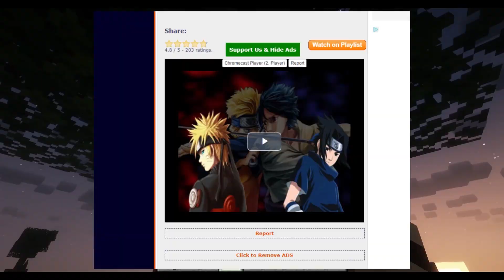GrzechBlock #6.5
Kocham timelapse

Zedytowane przez @HraessVelg